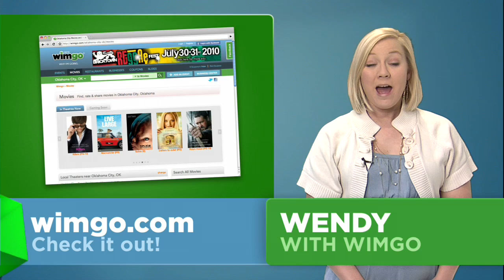RedHawks Baseball, Brooks & Dunn in OKC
Don't miss great events in OKC this week, including: Charlie Robinson and Reckless Kelly at the Wormy Dog Saloon, Charley Pride at Riverwind Casino, Brooks and Dunn at the Ford Center, the Carnival of Madness on Friday night and Heart and Cinderella at the Zoo Amp, RedHawks baseball, the Bricktown Unplugged Music Festival and the Sunday Twilight Concert Series.

Visit wimgo.com for all event details. Have a great week!